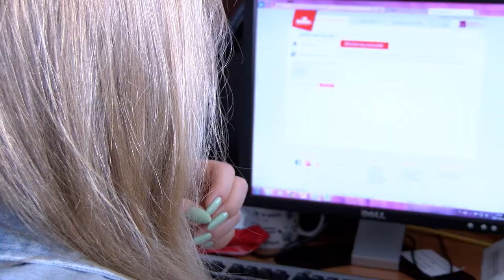Pracowników można nauczyć mikro odpoczynku. Sekrety well-being w biznesie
Wypowiedź: Ewa Stelmasiak, założycielka The Wellness Institute – organizatora pierwszej w Polsce międzynarodowej konferencji „Well-Being w Biznesie”.

Gdy pracownicy są zmęczeni, często chorują, brakuje im motywacji do pracy lub odchodzą z firmy – to mogą być oznaki, że w firmie nie dzieje się dobrze. Jak wynika z badań Towers Watson żeby pracownicy byli zaangażowani potrzebny jest pewien poziom dobrostanu, czyli well-being. Bez tego jest prosta droga do wypalenia zawodowego. Jak działa well-being w biznesie?